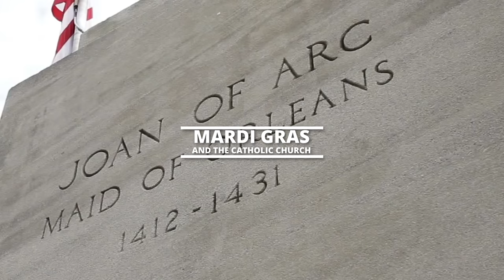Mardi Gras and the Catholic Church HD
'Mardi Gras' is French for "Fat Tuesday." It is that period of time right before Ash Wednesday and the forty days of Lent.

What is it and where did it come from? Mardi Gras goes back to Europe and remember, Europe had deep Christian roots, and the church was woven into European culture. And people used to celebrate right before Ash Wednesday, because they knew that for forty days we would enter into this period of fasting and abstinence to get ourselves ready for Holy Week, The Passion of the Lord, and the great celebration of Easter.

In particular, in France, Mardi Gras has its roots, and as the French began to colonize and came here, so to, Mardi Gras, as a celebration, took root - particularly in New Orleans, but throughout the South. Even the particular aspects of the Mardi Gras, such as the use of masks, can be traced back to Christian roots. There were deep divisions according to class in Europe, and the mask made it possible for people to celebrate Mardi Gras together, regardless of caste or class.

Now, remember, Christianity proclaims that we are brought together, and there are no divisions among us in Jesus Christ. Similarly, the use of torches and fire have religious symbolism, but unfortunately, Mardi Gras, especially as we have moved away as a culture from God, has also become known to be associated with immorality and debauchery.

And as Christians, we can not participate in that, but can we celebrate Mardi Gras? Of course, we can! Enjoy it; have fun. If there's a parade, march in the parade; but do so with dignity, because you are a Christian. Enjoy good food, and yes, a few glasses of wine. The Psalms tell us that wine was created to make men and women's hearts marry. So if you're so inclined, there's nothing immoral about it.

Remember what we're doing - we're having fun. And having fun and being a Christian are not at odds with one another. One of the things we can do, as Christians in a west that has all but forgotten God, is to re-Christianize it. You see it's been a part of the Christian approach to culture from the very beginning, that when we are finding ourselves in a culture and among a people that have forgotten God, we don't wag a finger; we help them to find him again. And we look within that culture for the seeds of goodness. And then we baptize and celebrate, even their holidays, by giving them new Christian meaning. So, let's re-Christianize Mardi Gras.

Have fun; enjoy your family and friends, and remember, the next day after fact Tuesday is Ash Wednesday. May God bless you and your family in the name of the Father and the Son and the Holy Spirit. Amen.